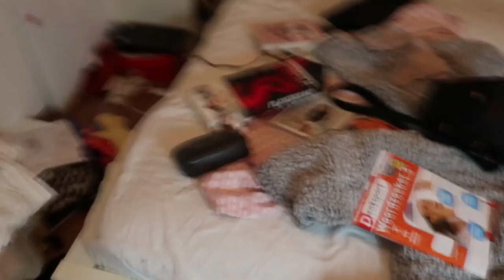Get Ready With Me voor VAKANTIE🌴☀✈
In deze video ga ik mijn koffer klaarmaken voor mijn vakantie! Ik laat jullie de kleding items zien die ik meeneem en ik pas ook nog een paar oude kledingstukken die ik terug heb gevonden in mijn kast! Zoveeeeeel kleding!!.

⁉️ FAQ ⁉️
Leeftijd: 20 jaar
Studie: Mediavormgeving, ROC Midden Nederland
Camera: Canon 750D

Postadres:
Social1nfluencers
1019 DW Amsterdam